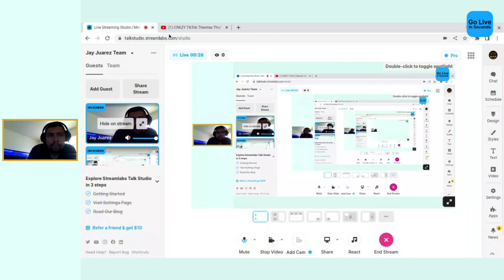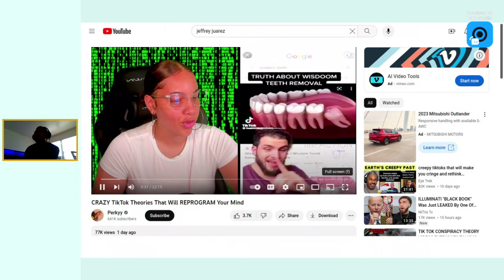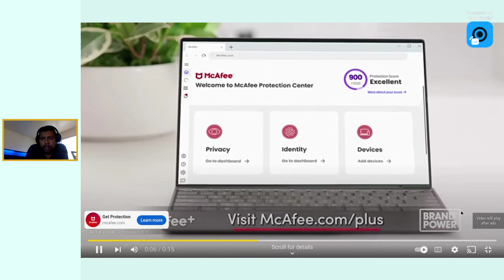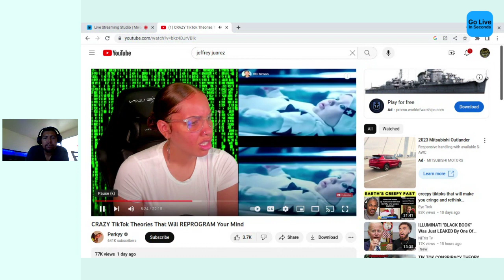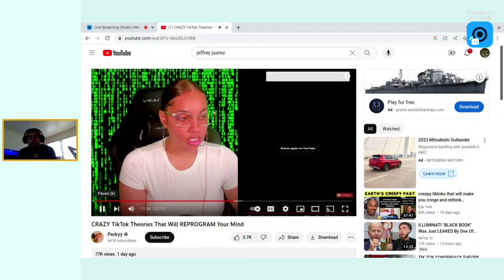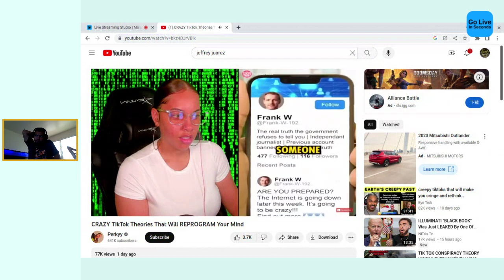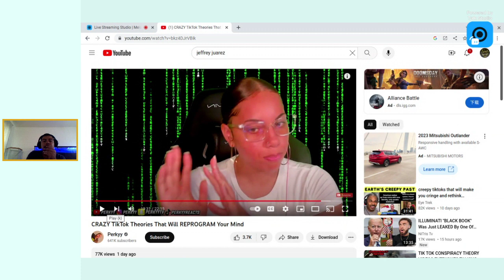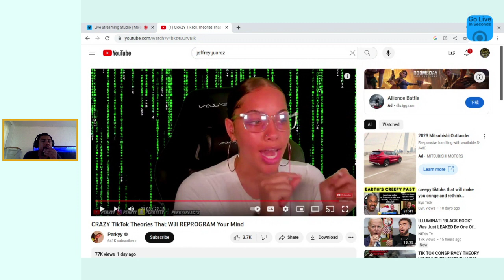crazy tick tock theories that will blow your mind